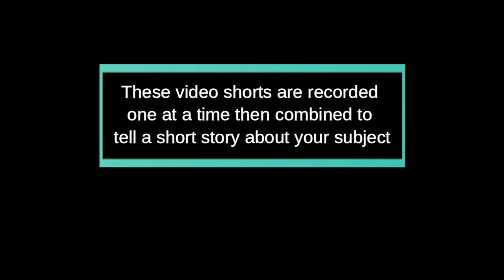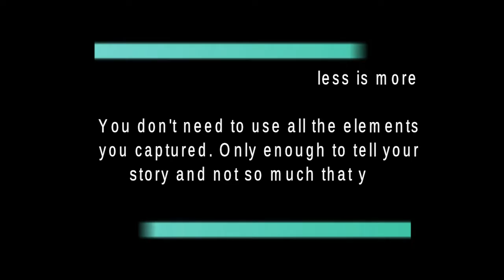Basic Video Elements with Sample Video -SAR Solutions